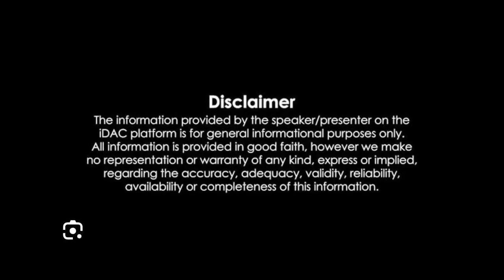మంగళంపల్లి బాలమురళీకృష్ణ బయోగ్రఫీ.. Mangalampalli Balamuralikrishna biography | Shri tv Telugu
"ఏమి సేతురా లింగ " నీ గానం ఆ లింగడు ఏమి చేసిన మా మదిలో నీ రూపం ఏమి సేయలేరు గా.

మంగళంపల్లీ బాలమురళి ని స్మరించుతు.